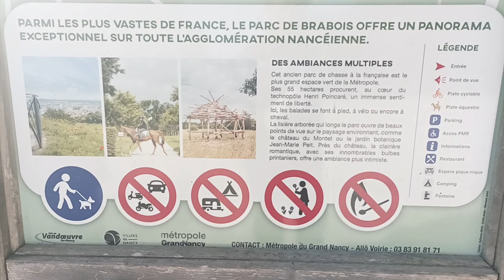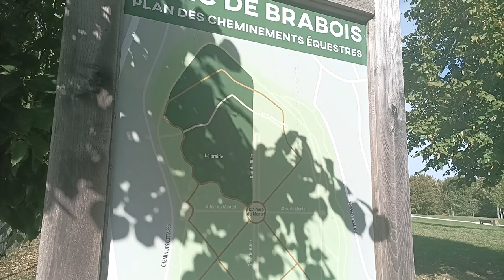Promenade 007 Parc de Brabois en Octobre 2023 avec Naionet - Part 02 [LSDN]